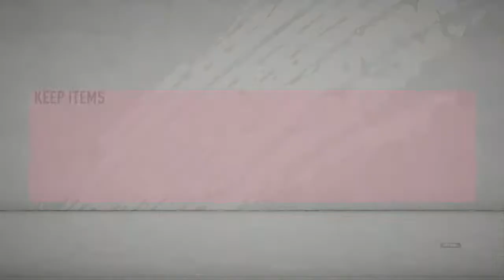SergWreckedYou25's FIFA 20 SEMINAR